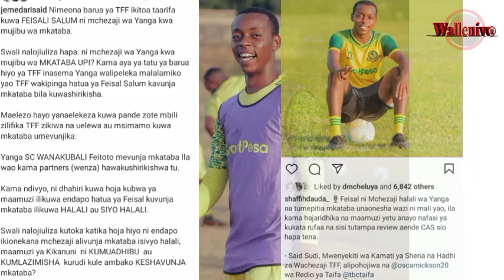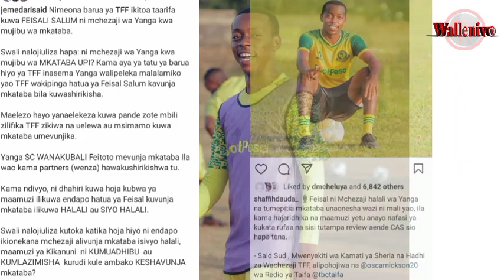🔴DAAH FEISAL AGOMA KURUDI YANGA|AELEZA KILA KITU|TFF YATOA NENO KUHUSU MKATABA